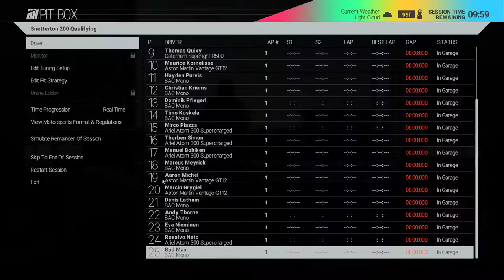Project CARS - Snetterton